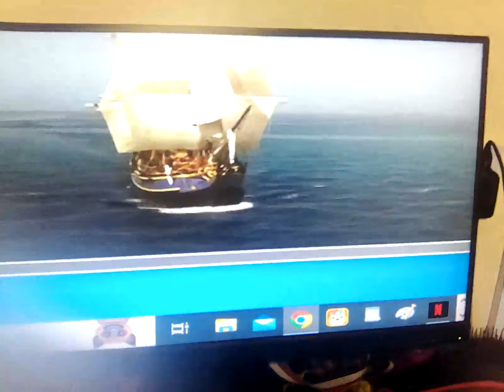18 April 2024